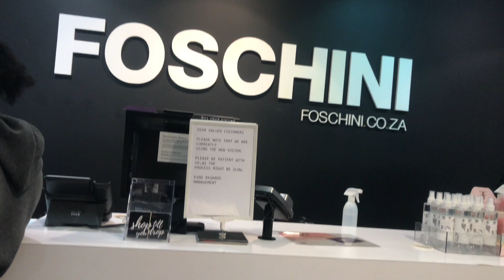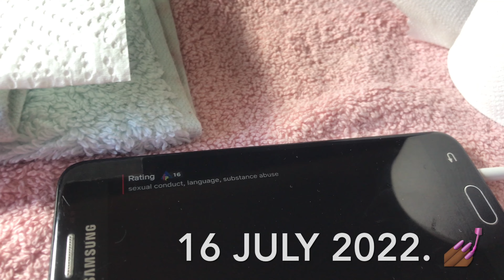VLOG: PREPARING FOR MY GRADUATION / Shopping, Hair, Nails etc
WHAT IT DO BABY?! 😁💕

Credits: @outtathisworldlibrary